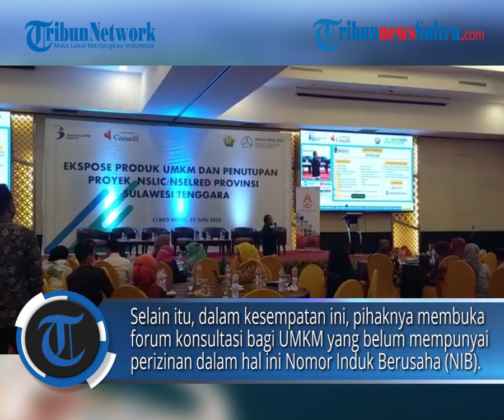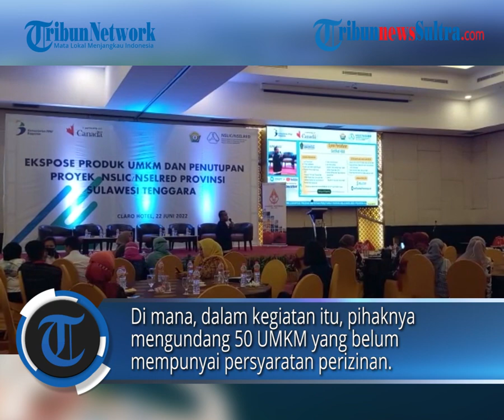NSLIC NSELRED Sultra Pamerkan Hasil Produk UMKM 5 Kabupaten dan Kota, Bantu Tingkatkan Perekonomian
TRIBUNNEWSSULTRA.COM, KENDARI - Sebanyak lima kabupaten dan kota di Sulawesi Tenggara (Sultra) memamerkan hasil produk Usaha Mikro Kecil dan Menengah (UMKM).

Hasil olahan UMKM tersebut dipamerkan dalam Ekspose Produk UMKM di Claro Hotel Kendari, pada Rabu (22/6/2022).

Editor Rheymeldi
Sumber Amelda